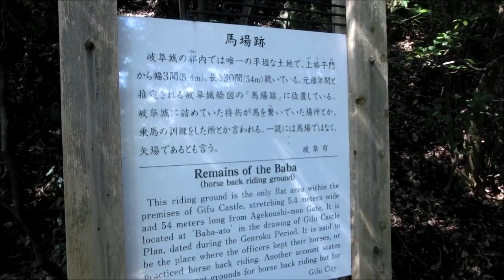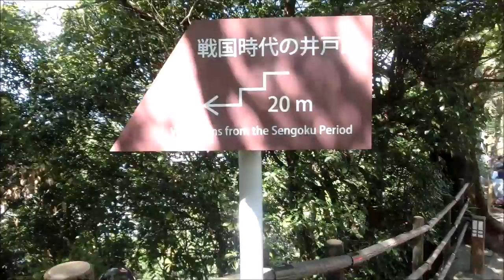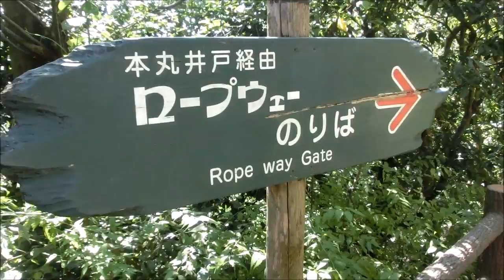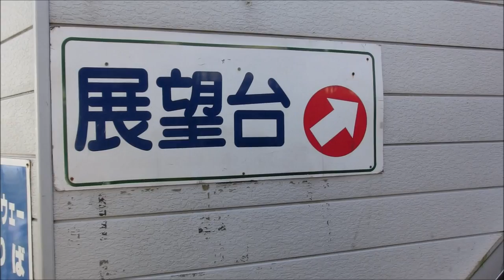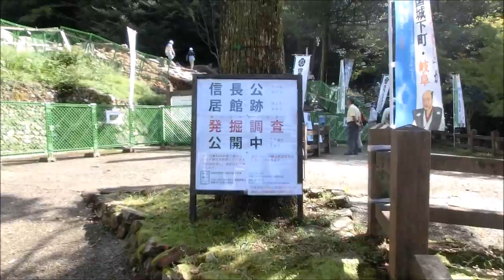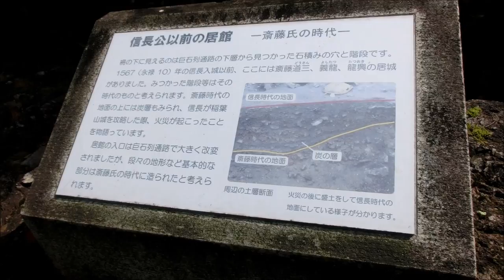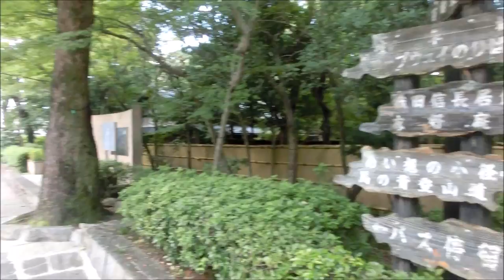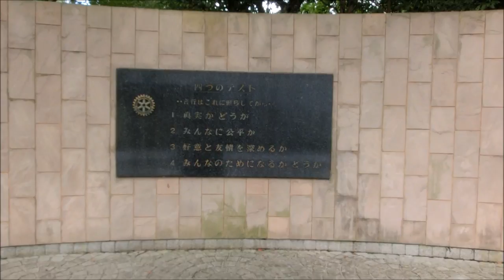金華山ロープウェイ・岐阜城を巡る、岐阜公園散策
岐阜公園内にある金華山にロープウェイで登り
山頂の岐阜城の天守閣から周りを見渡しました。

撮影日2015/09/27

I over the Kinka ropeway and Gifu Castle
Gifu park stroll